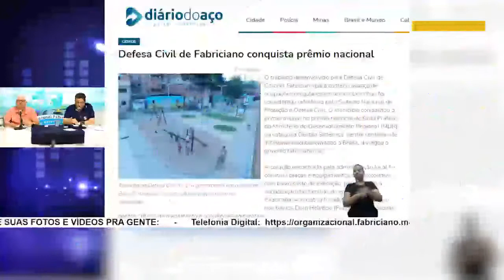Agenda da semana! 22 de outubro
-Visita do governador do rs eduardoleite a governadorvaladares
-Novo trecho ferroviário
-Recursos para o Samu
- Entrega de oculos para os alunos